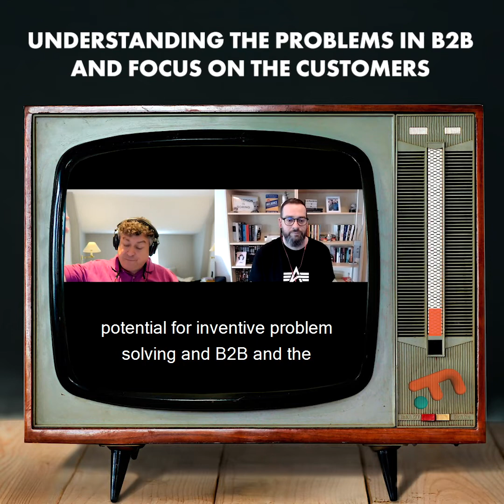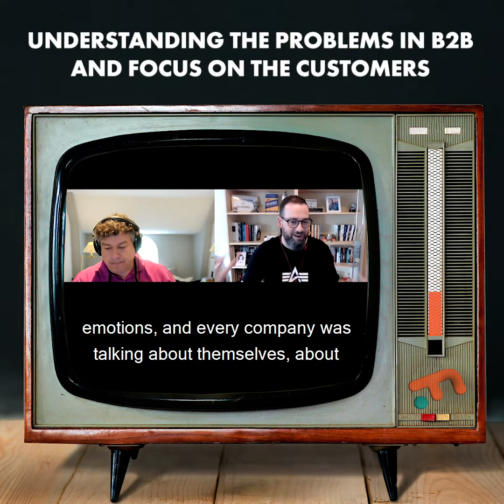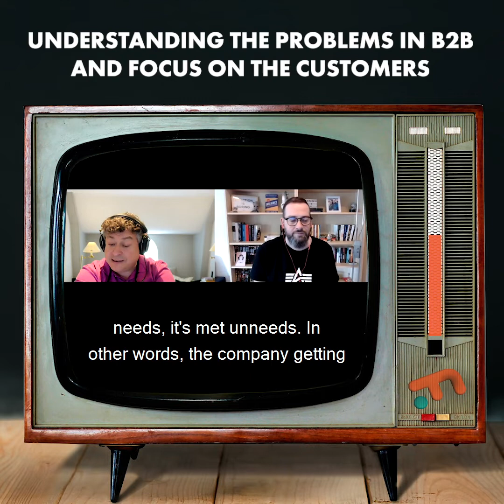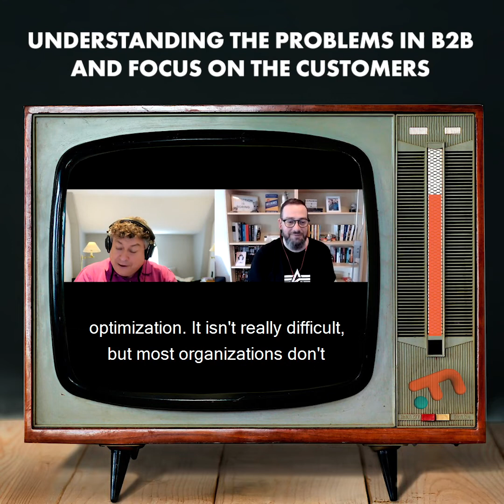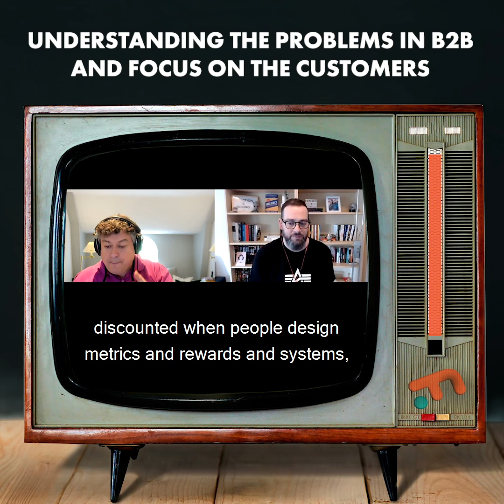Rory Sutherland: Understand the problems in b2b and focus on the customers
There are far far more biases in collective and institutionalized decision-making than in consumer decision-making.

Companies pretend that the process is hugely rational when in reality it really isn’t.

That's why we've invited a guest. And what a guest that was!

Rory Sutherland dropped by and we recorded a great episode for the Funky Marketing Show on the topic of Behavior sciences in B2B

In case you've been living under the rock and you have no idea who he is, Rory Sutherland is a Vice-Chairman Ogilvy UK.

He co-founded a behavioral science practice within the agency.

Before founding Ogilvy Change, Rory was a copywriter and creative director at Ogilvy for over 20 years, having joined as a graduate trainee in 1988.

He has variously been President of the IPA, Chair of the Judges for the Direct Jury at Cannes, and has spoken at TED Global.

He’s a writer, speaker, and inspiration.

We said lots of things, such as

1. B2B decision-making is definitely not exempt from the psychological analysis
2. The key to B2B is understanding business people’s problems
3. B2B buyers make their decisions to avoid blame and that's why we have defensive decision making.
4. Unlimited seating capacity greatly impacts online events
5. Spreadsheets and data can’t read human emotions
6. The reward for thinking weird is greater than the risk

And we dived deeper into more with amazing examples from everyday life.

Now tell me, what are some of the most known biases in B2B that you're seeing?